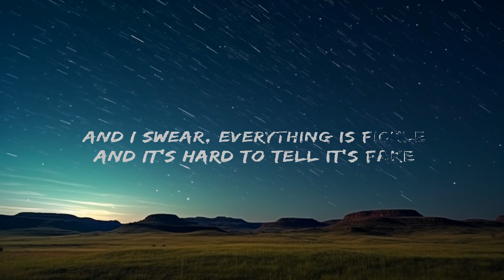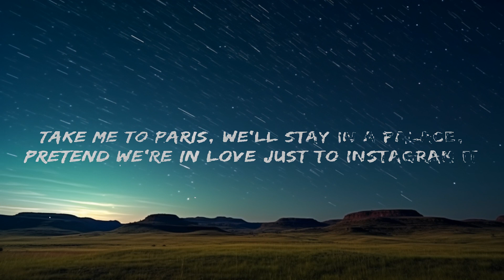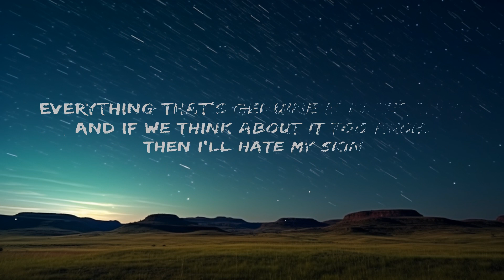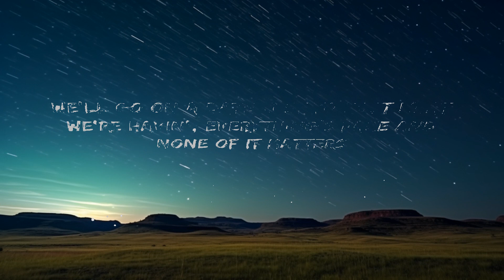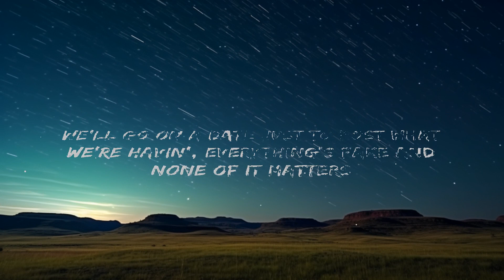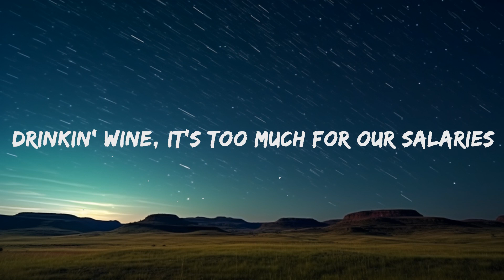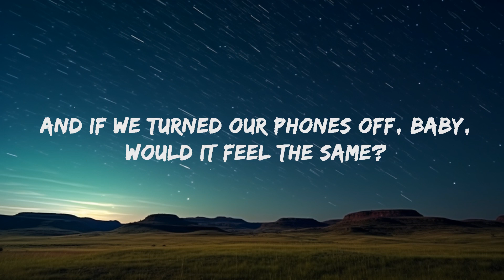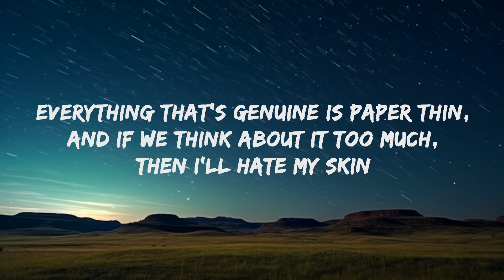[1 Hour] Kenya Grace - Paris (Lyrics) | Best Song Lyrics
Kenya Grace - Paris Lyrics by Rap Samurai

🎵 Lyrics: Kenya Grace - Paris
[Intro]
Take me to Paris, we'll stay in a palace
Pretend we're in love just to Instagram it
We'll go on a date just to post what we're havin'
Everything's fake and none of it matters
So take me to Paris, we'll stay in a palace

[Verse 1]
We can spend a few days in a fantasy
Drinkin' wine, it's too much for our sorries
We will barely speak out on the balcony
But in front of everybody, we'll act happily

[Pre-Chorus]
And I swear, everything is fickle and it's hard to tell it's fake
And if we turned our phones off, baby, would it feel the same?
Maybe we would talk without the need to compensate
Is that insane?

[Chorus]
So take me to Paris, we'll kiss on the terrace
Pretend we're in love to make people jealous
And we'll barely talk until we're posin' for pics that we hate

[Verse 2]
Everything that's genuine is paper thin
And if we think about it too much, then I'll hate my skin
Relationships are ruined over messages
But you can just replace 'em with a swipe and click

[Pre-Chorus]
Is that insane?

[Bridge]
(Oh, oh) Everything's fake and none of it matters

[Chorus]
[1